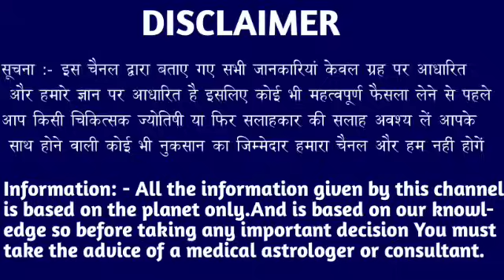कन्या राशि वालों 27 और 28 अक्टूबर कोई बड़ा अनहोनी होने वाला है । Kanya Rashi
कन्या राशि वालों 14 और 15 अक्टूबर कोई बड़ा अनहोनी होने वाला है । Kanya Rashi#kanyareport